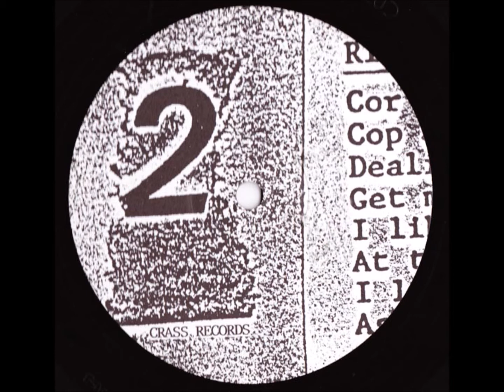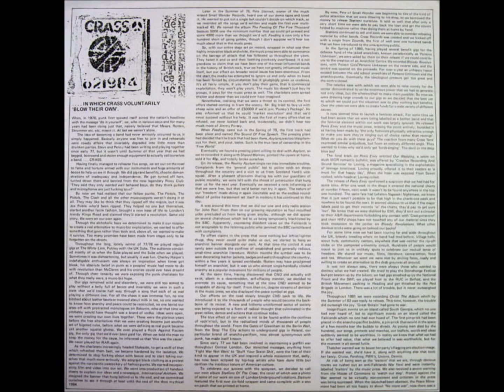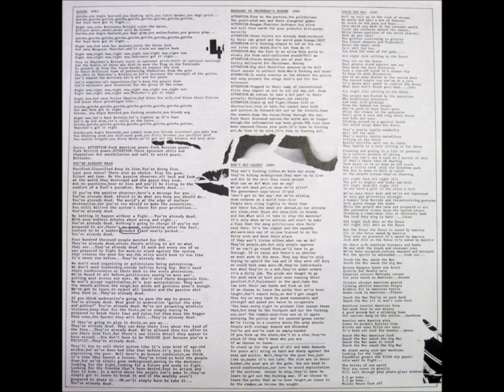C4-Crass-Don't Tell Me You Care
Crass – Best Before...1984
Label: Crass Records – Cat. No. 5
Format:
2 x Vinyl, LP, Compilation
Country: UK
Released: 1986
Genre: Rock
Style: Punk
A1  Do They Owe Us A Living? 1:51
A2  Major General Despair 1:16
A3  Angela Rippon 1:01
A4  Reality Asylum 6:37
A5  Shaved Women 4:41
A6  Bloody Revolutions 6:18
B1  Nagasaki Nightmare 8:23
B2  Big A Little A 6:13
B3  Rival Tribal Rebel Revel 3:09
C1  Sheep Farming In The Falklands 5:19
C2  How Does It Feel? 4:24
C3  The Immortal Death 3:58
C4  Don't Tell Me You Care 3:34
C5  Sheep Farming In The Falklands 3:53
D1  Gotcha 3:03
D2  You're Already Dead 4:27
D3  Nagasaki Is Yesterday's Dogend 2:00
D4  Don't Get Caught 3:10
D5  Smash The Mac 4:00
D6  Do They Owe Us A Living? 1:29

    Artwork, Video Editor [Videos], Tape – Ge. Sus*
    Bass, Vocals – Pete Wright
    Drums – Penny Rimbaud
    Edited By – Mel Jefferson
    Engineer – David Motion (tracks: D5), John Loder (tracks: A1 to D4, D6)
    Film Editor [Films] – Mick Duffield
    Lead Guitar – Phil Free (2)
    Rhythm Guitar – Hari Nana
    Vocals – Eve Libertine, Joy De Vivre, Steve Ignorant

A1 to A3 - 1977; A4, A5 -1979; B1 to B3 - 1980;
C1 to C4 - 1982; C5 - 1983; D1, D2 - 1983; D3 to D6 - 1984
C1 (Flexi)
D6 (Last gig, Miners' benefit, Aberdare, Wales)

"Made in France" appears in lower right corner on back cover under "1984" and on labels Side 1 and Side 3.

Comes with two 12"x12" black and white inserts: a 4-sided booklet with lyrics; and a 2-sided history entitled, ". IN WHICH CRASS VOLUNTARILY 'BLOW THEIR OWN'."

White paper sleeves with rounded corners, die cut to show labels.              AND                                                                                        Crass – How Does It Feel-
Label: Crass Records – 221984/6
Format:
Vinyl, 7", 45 RPM, French printing
Country: UK
Released: 1982
Genre: Rock
Style: Punk
A  How Does It Feel (To Be The Mother Of A Thousand Dead)?
B1  The Immortal Death
B2  Don't Tell Me You Care
Pressed By – MPO
Printed By – Imprimerie JAT, Saint-Quentin
Recorded At – Southern Studios
Mixed At – Southern Studios
There is a printing credit "IMPRIMERIE JAT - 02100 ST. QUENTIN - Printed in France" on the inner sleeve and a hyphen after the title on the front cover.

Recorded and mixed in August 1982 in London.
All material C.P.A. Crass 1982.
Printed in France.

Comes in a foldout sleeve with inner sleeve with printed lyrics.
Title on sleeve: How Does It Feel-